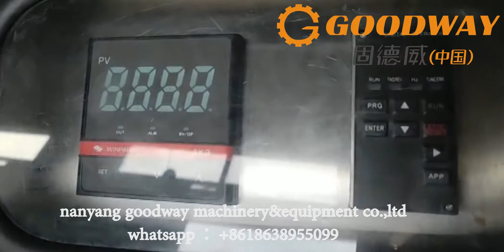new type gas heating garri fryer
best quality  with low cost gas garri frying machine